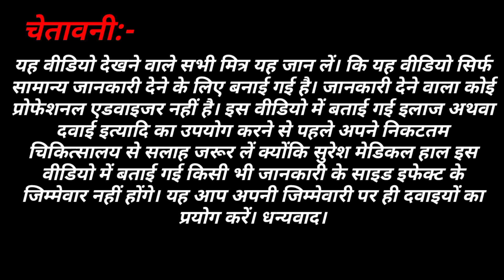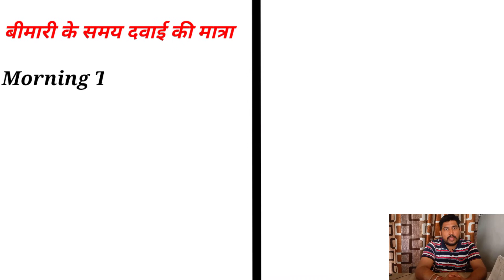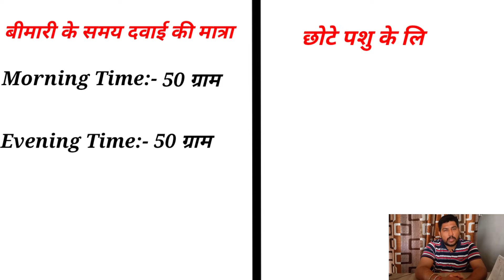Sodaphos Powder Zenex गाय और भैंस के पेशाब में खून आना। gay ke peshab mai khon aana।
PPH (post-parturient Hemoglobinurian) गाय और भैंस के पेशाब में खून आना। पशुओं में कमजोरी आना।

Your Questions 👇
1. पशुओं के दुध की मात्रा कैसे बढ़ाये?
 2. how to improve cow milk in hindi
3. cow weekness treatment
4. cow weight gain food in hindi
5. cow milk quantity increases
6. p soda Hester
7.  sodaphos
8. sodaphos ke fayde
9. sodaphos in hindi
10. sodaphos ka review